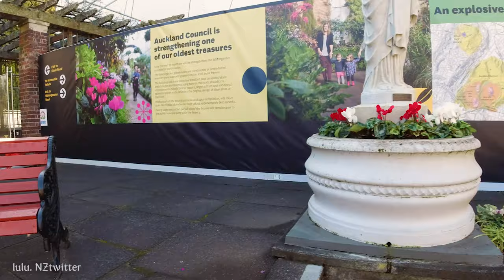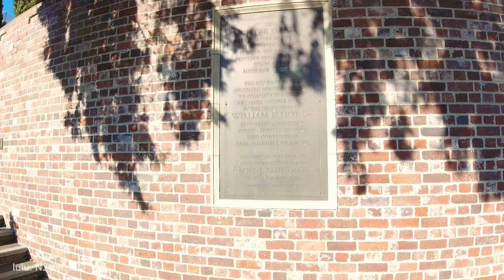[4K] 오클랜드 걷기 여행 오클랜드 박물관과 윈터가든이 있는 오클랜드 도메인 걷기 Walk Auckland Domain and Winter Garden [뉴질랜드 브이로그]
뉴질랜드 브이로그 룰루엔젯 lulunz (룰루소란 NZtwitter)입니다. 뉴질랜드 오클랜드 걷기 여행, 오클랜드 박물관과 윈터가든 식물원이 있는 오클랜드 도메인에 다녀왔습니다. 저와 오클랜드 도메인 함께 걸어 보아요

촬영일자: 2021년 6월 24일, 목요일 오전 11시30분
날씨: 대체로 맑음
기온: 14.0℃ / 56.00℉🌡

It's a New Zealand Vlog, lulu NZtwitter. Walking tour of Auckland, New Zealand, I went to Auckland Domain in Parnell where you can tour the Auckland Museum and Winter Gardens. let's walk with me to Auckland Domain together.

Filmed: Thursday, June 22, 2021, 11:30pm

▶ 지도(Map) :
      Park Road, Grafton, Auckland 1010, New Zealand.